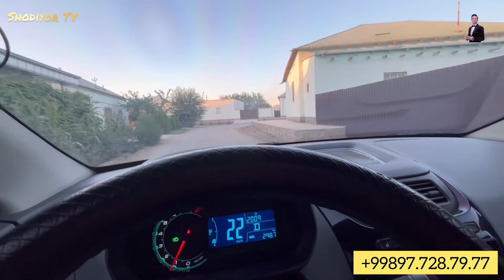G’OZOVOT 13 SOTIK JOY O’RNI SOTILADI +998(97)728.79.77